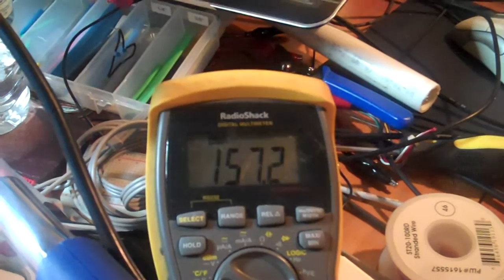Vacuum Tube amplifier - first smoke test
So... I was more than a little bit nervous when I smoke tested my vacuum tube Theremin amp...

This was just the power supply, but it does involve 500V+ internal power lines - and glass that can explode, implode or anything in between.